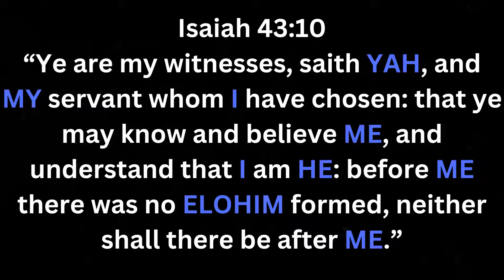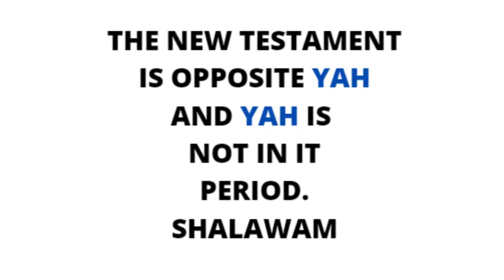DANGEROUS lgbt gay trans